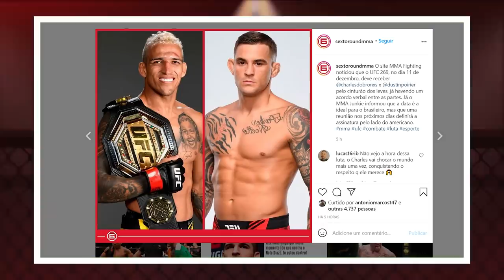NATE DIAZ X VICENTE LUQUE